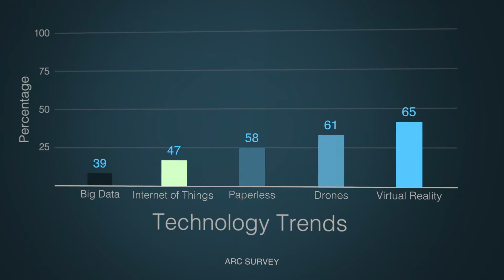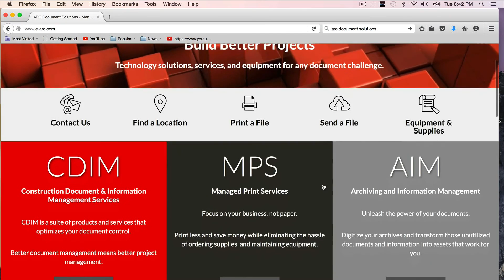Construction Technology Trends for 2016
We surveyed 147 architecture, engineering, and construction professionals to forecast tech trends in design and construction over the next few years.